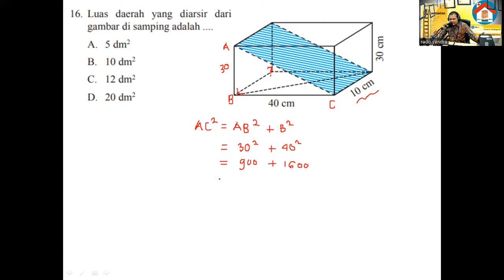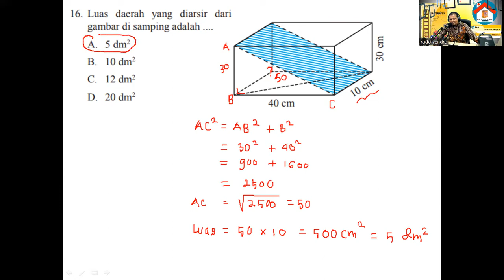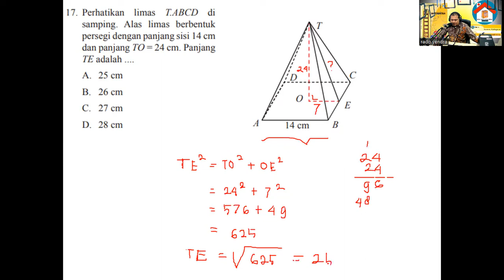TEOREMA PHYTAGORAS, HAL 48, NO 16 DAN 17, MATEMATIKA SMP KELAS VIII SEM 2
KEMBALI TEOREMA PHYTAGORAS DIPERTAJAM DENGAN PEMBAHASAN SOAL-SOAL YANG TERPERINCI, SEHINGGA MEMBERIKAN RASA PERCAYA DIRI BAGI SISWA INDONESIA